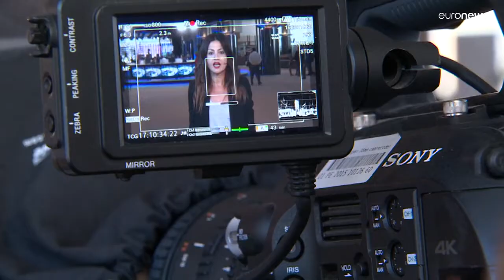EU-Parlament wählt am Dienstag neuen Präsidenten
Der unerwartete Tod von David Sassoli hat das Europäische Parlament in Trauer gestürzt, doch die gesetzgeberische Arbeit ruht nicht.

Seine Nachfolgeregelung stand schon vorher auf der Tagesordnung, der Termin war bereits festgelegt.